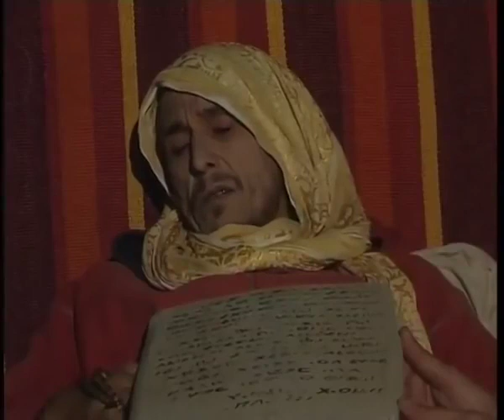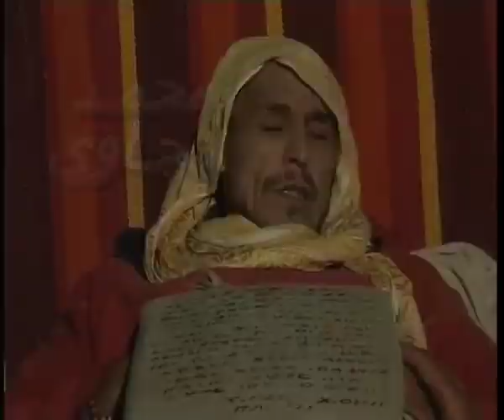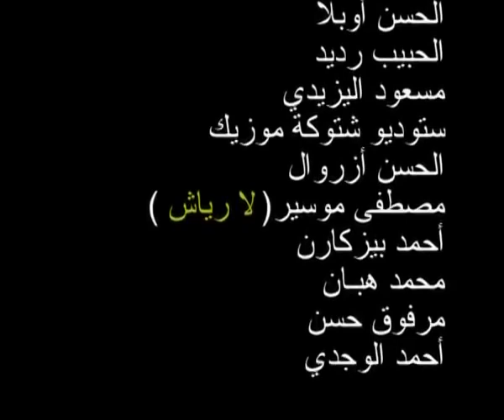فلم تشلحيت رائع جيدا موشي(الكنز) .... Film Mouchi